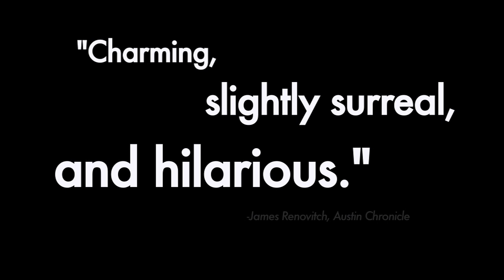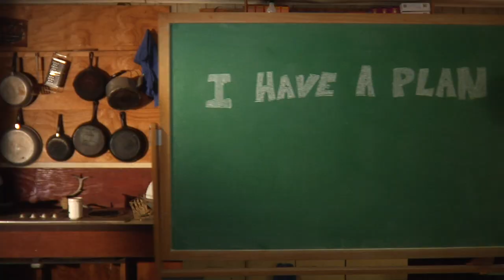Artois the Goat - Trailer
Lab technician Virgil Gurdies embarks on an epic quest to create the greatest goat cheese the world has ever known, and reclaim the heart of his beloved Angie. She has taken a new job in Detroit and to follow her means signing his life over to his soul-sapping career in artificial flavor additives. To stay behind and pursue his newfound passion for fine artisanal goat cheese, is to risk losing her forever.

Despite his lack of resources, experience, or basic competency in the field of agriculture, Virgil heads for the hills (literally) with a felonious German baker, a grave- digging hermit, and a tiny white goat named Artois. With Angie awaiting his imminent return and a conference of the International Cheese Consortium just a few months away, he has no choice but to go for broke. Throw away everything he has on a gamble: That, before it is too late, he can craft a cheese that will change the world. A cheese that will buy him a new life. A cheese of destiny.

ARTOIS THE GOAT is now available at IndiePixFilms.com!